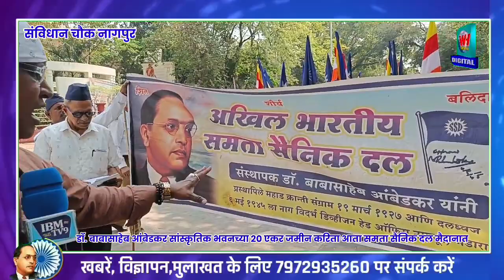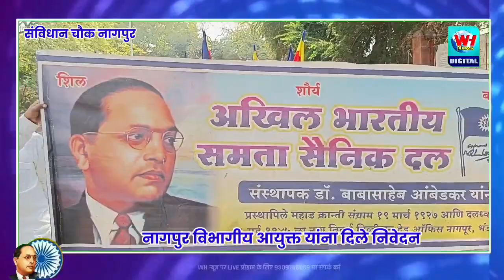DIKSHA BHUMI | डॉ. बाबासाहेब आंबेडकर के जमीन के लिए समता सैनिक दल मैदान में